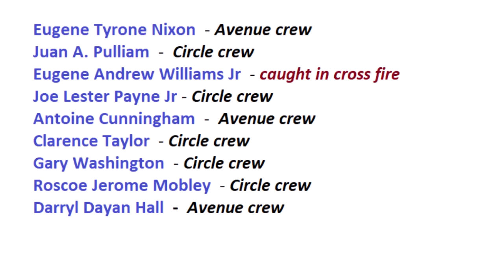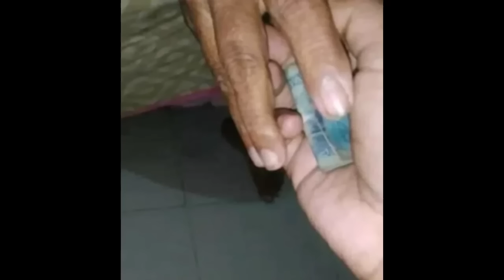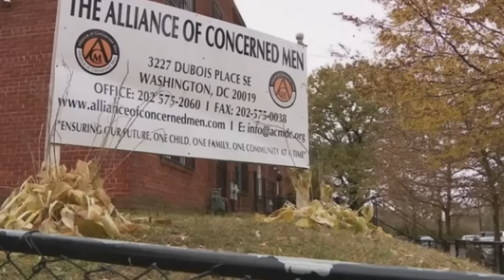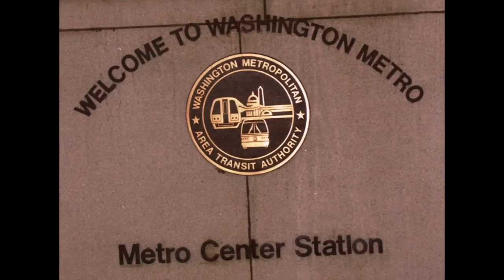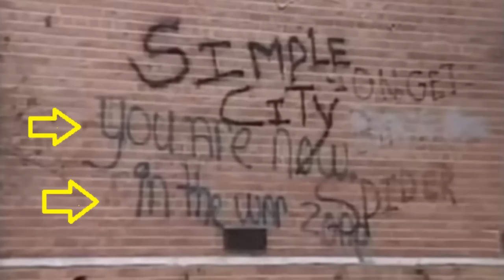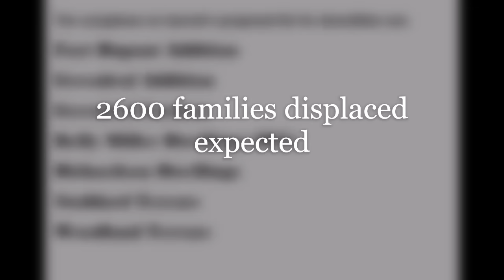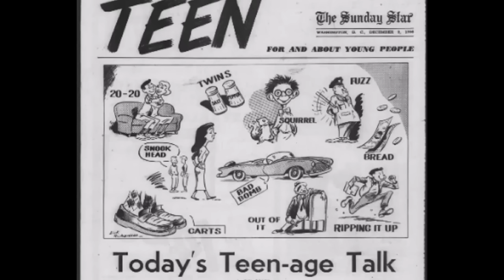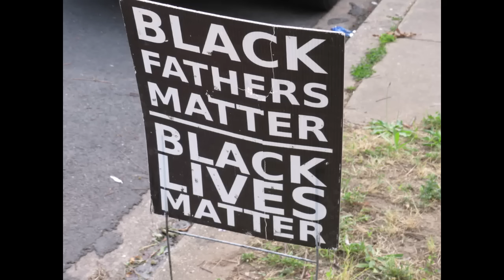How did Benning Terrace become "Simple City" and why it's the most dangerous place to live in DC?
Follow me to the Benning Terrace housing projects in SE DC and discover what it is like living there, what happened there to make the area infamous and where did it get the nickname of Simple City from.   Lets go back in history and learn some old slang language.